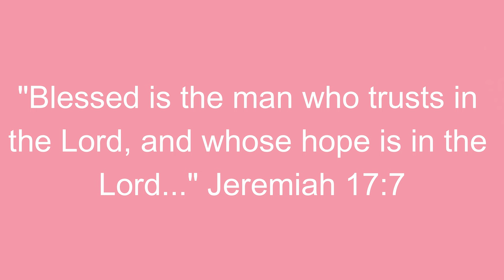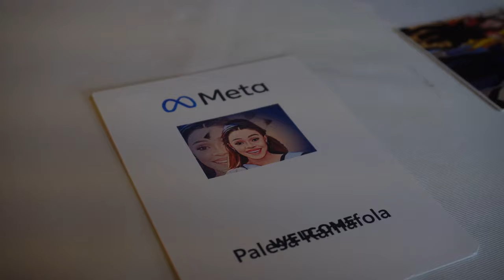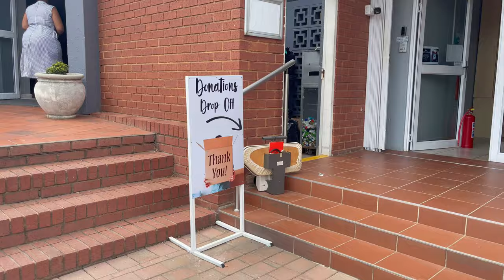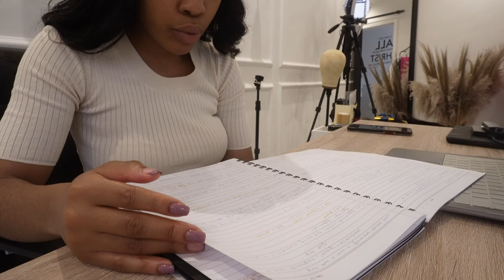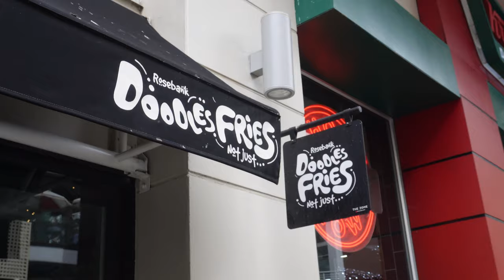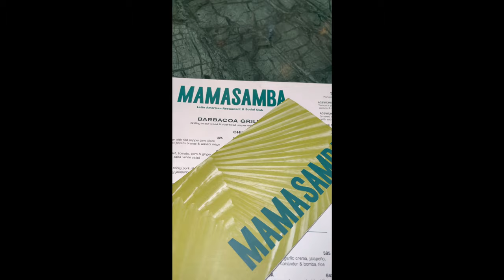5 Random days in my life | OG Parley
Jesus said "I am the way, the truth, and the life: no man comes unto the Father but by me." (John 14:6)

•BOLT
CODE: ‘OGP40’ for 40 rand off your first Bolt ride

Camera: Sony ZV-e10
Editing Software: Wondershare Filmora 11
Age: 23